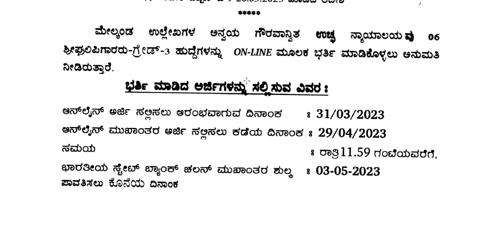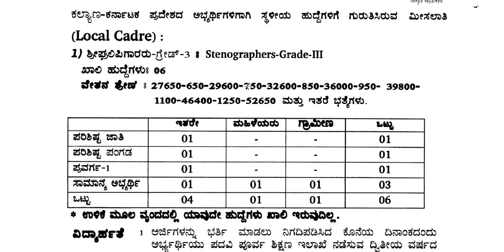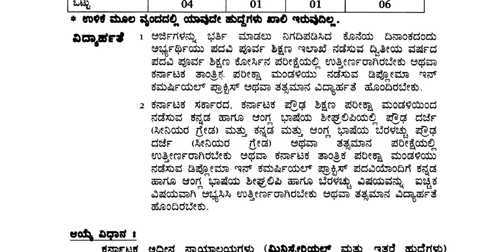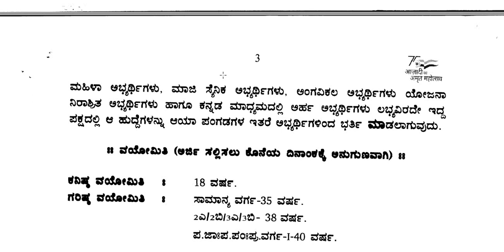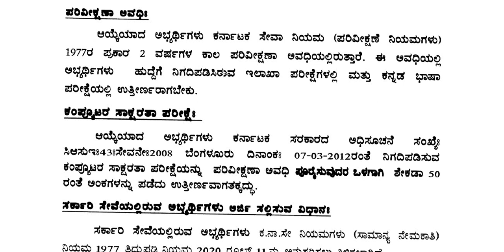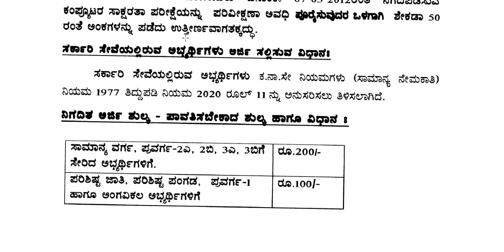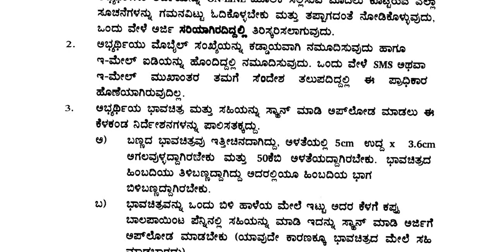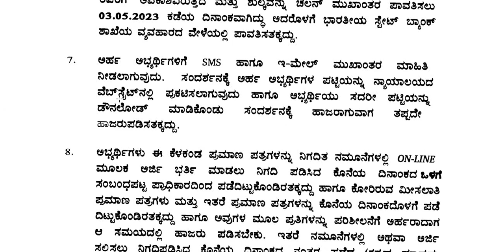ಜಿಲ್ಲಾ ನ್ಯಾಯಾಲಯದಲ್ಲಿ ವಿವಿಧ ಹುದ್ದೆಗಳು|| Classic Job Junction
Classic Education
Dharwad